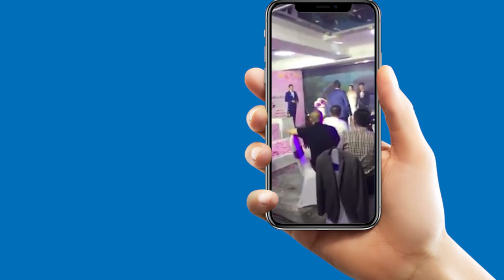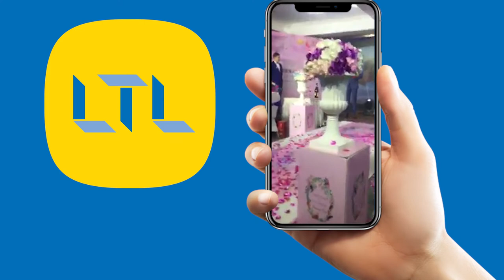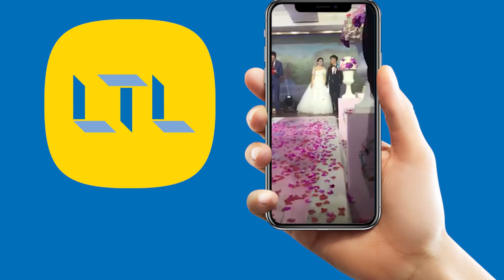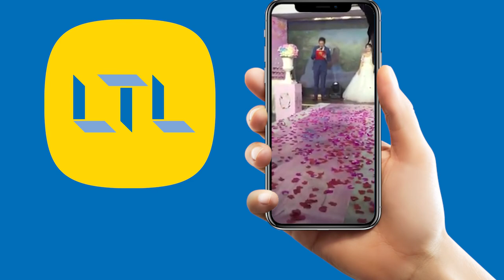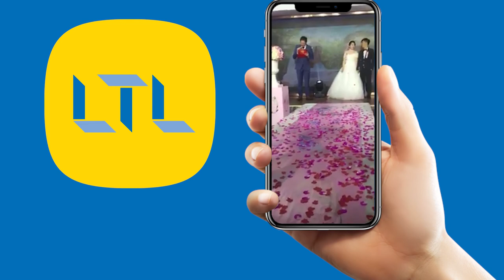My Wedding Speech in Chinese (EMOTIONAL) with English Subtitles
Recently Max from the LTL Mandarin School marketing team gave a wedding speech in Chinese! Here's that speech!

You can watch with Traditional Chinese subtitles to learn some Chinese or English subtitles to see what Max says.

You can learn all the words in this wedding speech in Chinese by turning on the subtitles in the video.

Want to translate this video for us? We would really appreciate it! Learn how:

Listen to the Live The Language podcast!

FREE STUFF

ABOUT LTL

LTL is a Mandarin School focused on total immersion into Chinese language and culture. Established in 2007 we’ve had over 4000 students from 100+ countries!

Interested in studying Mandarin?

You should definitely consider an immersion program at one or more of our campuses. We’ve got several schools across China.